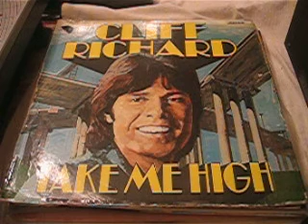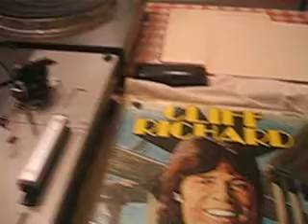Cliff Richard ‎– Take Me High - Why? - Cliff Richard and Anthony Andrews/EMI 1973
Cliff Richard ‎– Take Me High
Label:
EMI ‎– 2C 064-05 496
Format:
Vinyl, LP
Country:
France
Released:
1973
Genre:
Rock, Pop, Stage & Screen
Style:
Soundtrack, Pop Rock
Tracklist
A1 –Cliff Richard It's Only Money
A2 –Cliff Richard Midnight Blue
A3 –The David Mackay Orchestra Hover (Instrumental)
A4 –Cliff Richard and Anthony Andrews Why?